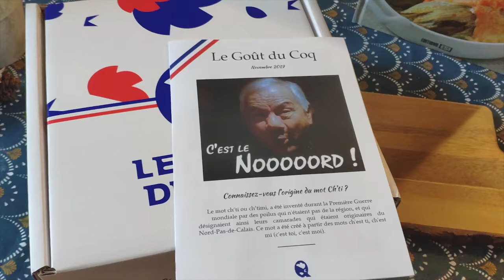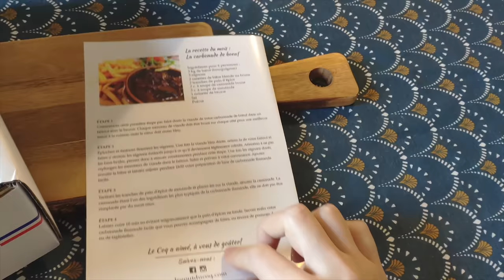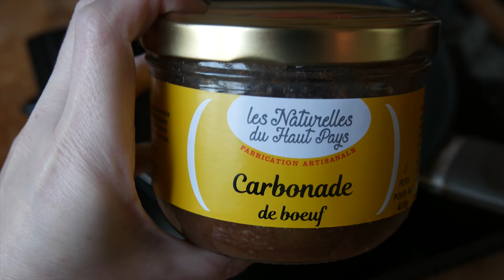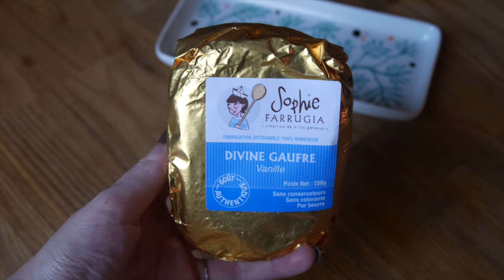🐔 Une journée dans mon assiette 🐔 #109 LE GOUT DU COQ - RECETTE CH'TI - UJDMA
Coucou les gourmands, dans cette vidéo une box gourmande de produits du nord! Une tarte au suc, une carbonnade, des gaufres ch'ti, une tartine au maroilles!

Option pour cette box de choisir box végétarienne ou non

🍽 Coin cuisine  🍽 :
🥝 POUR LE PETIT DÉJEUNER 🥝

🍕 POUR LE DÉJEUNER 🍕

🍧 POUR LE GOUTER 🍧

Assiette rectangle: Tiger

★ DEGUSTABOX: -5€ sur votre première commande avec le code WQV0L
★ QUITOQUE: -20€ sur votre première commande avec le code CHRJNL6
★KOKOASQUARE: Vous pouvez profiter de -15% sur leur site avec le code UJDMA15

✨Nombre de gourmands au moment de la publication ✨
14 300

♫ Music ♫ :
- Dansez - Fasion
- Holiday in Provence - Sight of wonders
- Marie - Howard Harper